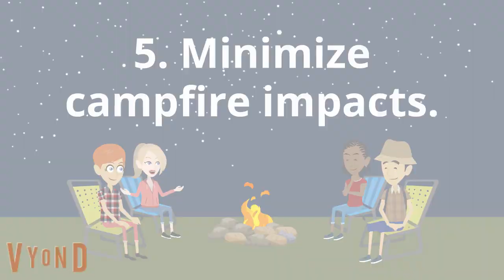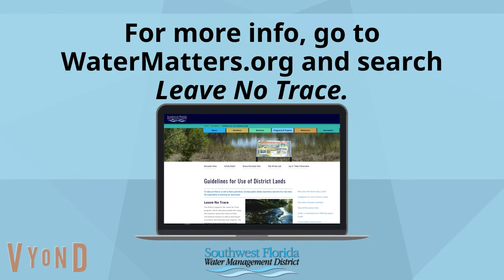Leave No Trace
Plan on checking out a District property this weekend? Make sure to leave no trace.